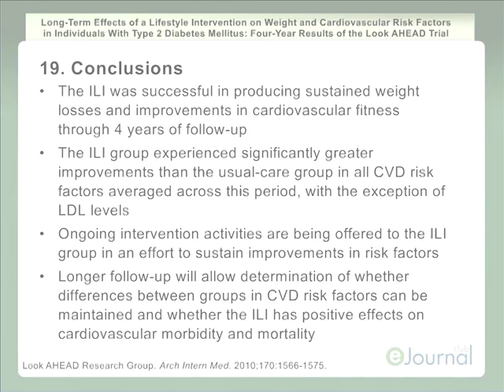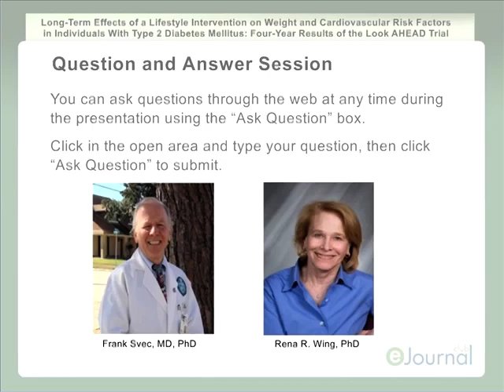Diabetes eJournal 3-11 part 4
CME/CE Information

Expiration Date: March 1, 2012

Earning CME Credit
If you are interested in obtaining CME/CE credit for this session, please access the activity You will need to register and launch the activity prior to being able to complete the evaluation & posttest.

Accreditation Statement
DIME is accredited by the Accreditation Council for Continuing Medical Education to provide continuing medical education for physicians.

Designation Statement
DIME designates this educational activity for a maximum of 0.5 AMA PRA Category 1 Credit™. Physicians should only claim credit commensurate with the extent of their participation in the activity.

Activity Purpose
To recognize the integral role of a lifestyle intervention, including diet and increased physical activity, for achieving weight loss and reducing cardiovascular risk factors in overweight or obese patients with type 2 diabetes mellitus
Target Audience
This activity is directed to endocrinologists, primary care physicians, internists, and other healthcare professionals who manage and treat patients with T2DM

Funding Statement
Diabetes eJournal Club is supported by an educational grant from Amylin Pharmaceuticals, Inc, and Lilly USA LLC.

Faculty and Disclosures
DIME requires that all persons who were in a position to control or influence the content of this CME activity disclose all relevant financial relationships with any commercial interest. This information is used to: (1) determine whether a conflict exists, (2) resolve the conflict by initiating a content validation process, and (3) advise learners of this information.

Frank Svec, MD, PhD
Sources of Funding for Research: None
Consulting Agreements: None
Speakers Bureau/Honorarium Agreements: Novartis Pharmaceutical Corp
Financial Interest/Stock Ownership: None
Discussion of Off-Label, Investigational, or Experimental Drug Use: None

Rena R. Wing, PhD, has nothing to disclose

Nancy Moran has nothing to disclose

Inquiries
All inquiries should be directed to: